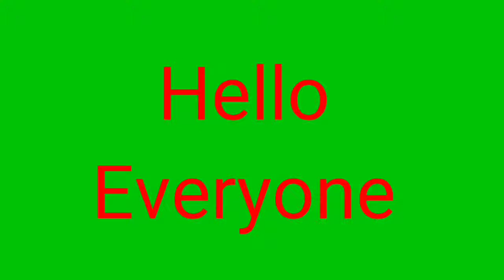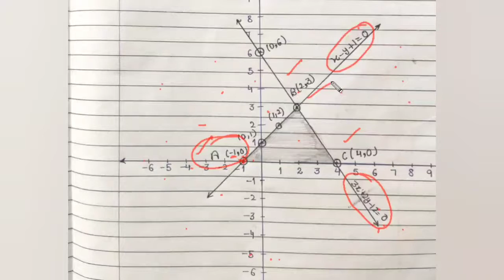Class 10|Ch-3 Pair of Linear Eqs. in two variables(दो चरों में रैखिक समीकरण युग्म)| Ex:3.2-remaining